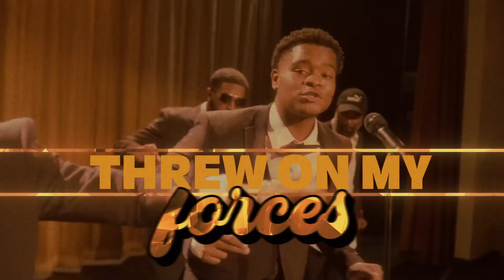Cootie - Supafly (Lyric Video) ft. BiC Fizzle